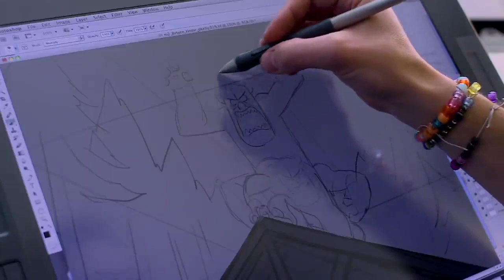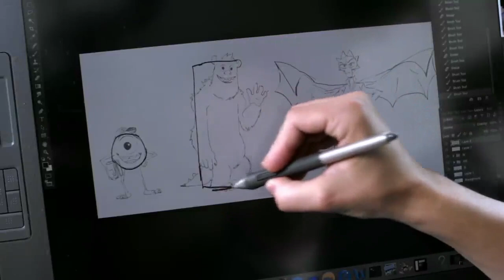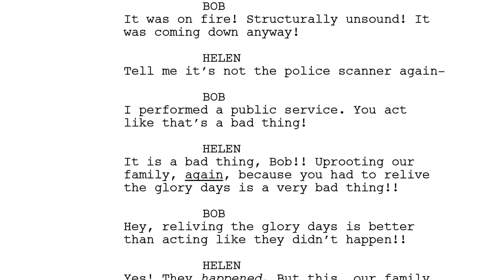Język obrazu i komunikacja wizualna